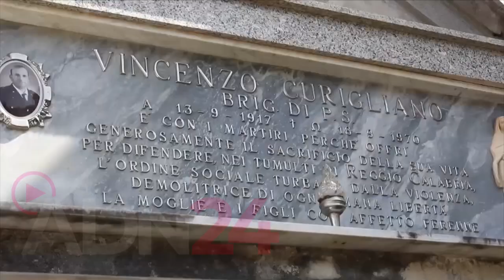Monterosso ricorda il sacrificio del brigadiere Vincenzo Curigliano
Monterosso Calabro (VV) | Si è svolta questa mattina al cimitero di Monterosso una breve ma sentita cerimonia di commemorazione del brigadiere del Corpo delle Guardie di Pubblica Sicurezza Vincenzo Curigliano, deceduto in servizio il 18 settembre 1970 durante i moti di Reggio Calabria. Nel corso della manifestazione, al termine della Messa officiata dal Cappellano della Polizia di Stato, il Questore della provincia di Vibo Valentia Andrea Grassi ha deposto una corona di fiori a nome del Capo della Polizia sulla tomba del caduto, presenti i figli della vittima, il sindaco di Monterosso Calabro, rappresentanze dell’ANPS di Vibo Valentia e di Reggio Calabria, il comandante della Compagnia carabinieri di Vibo Valentia ed una folta rappresentanza della cittadinanza.